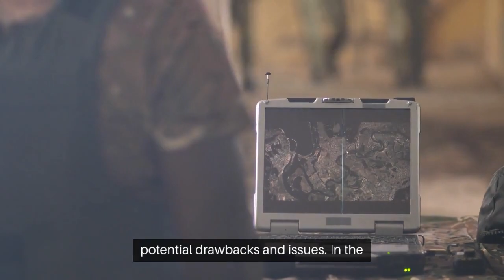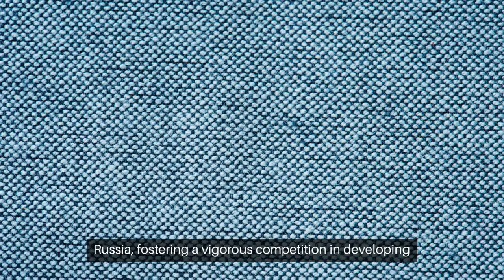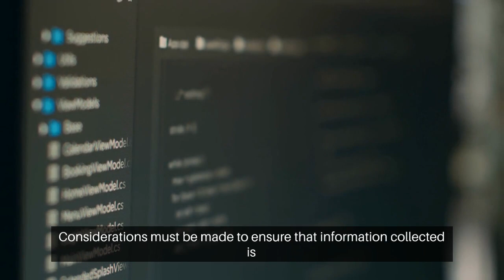Intelligent Textiles in Military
Dive into the transformative world of cutting-edge technology with this comprehensive video on Intelligent Textiles in Military. Explore how advanced fabric technology is being leveraged to revolutionize military gear, enhancing the safety, efficiency, and operational capacity of our armed forces across the globe. From clothing that adjusts to weather conditions to equipment that monitors vital signs, this video provides in-depth coverage of the innovations in textile technology, the role it plays in augmenting military operations, and its future potential. An excellent resource for tech enthusiasts, textile industry professionals, military personnel, and anyone interested in learning about the exciting intersection of fashion, technology, and defense. Don't miss out on this insightful delve into tomorrow's military technology, today.